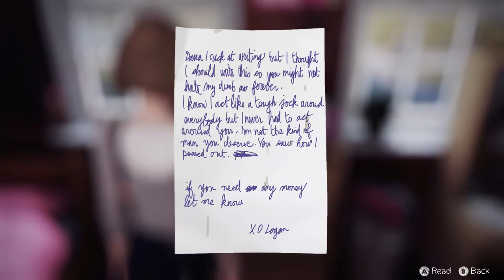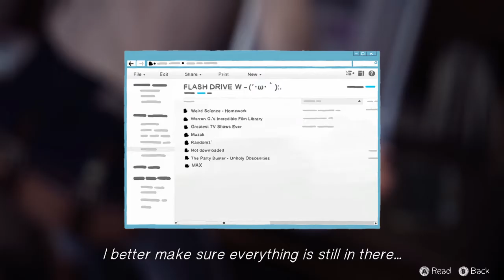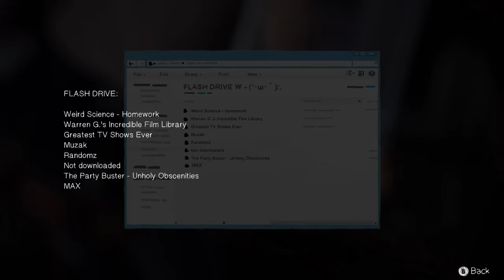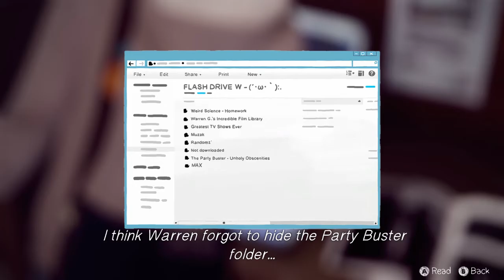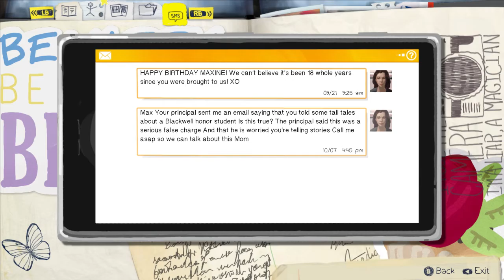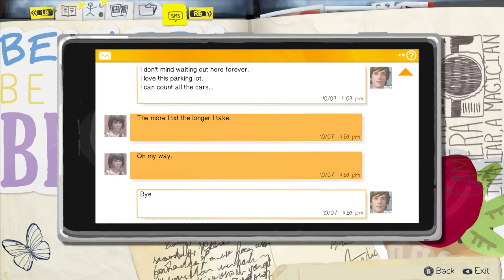Life is Strange - Part 7 - Time Travel Hero